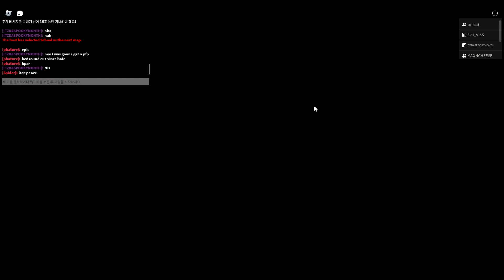School Squad Glitch No Cog Skip 24 With Phature + New Startt